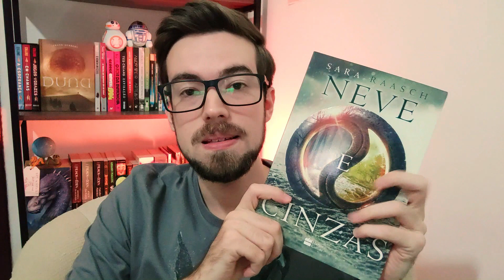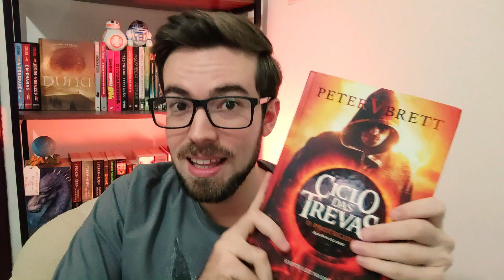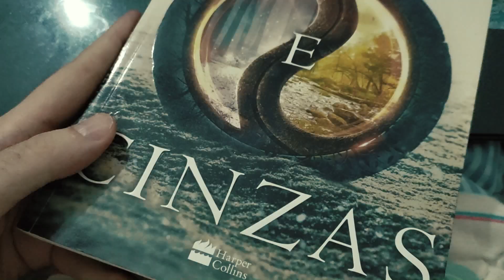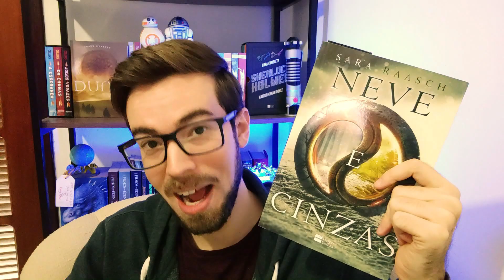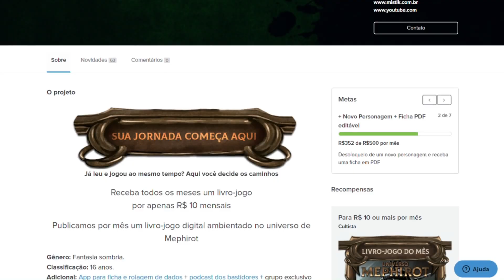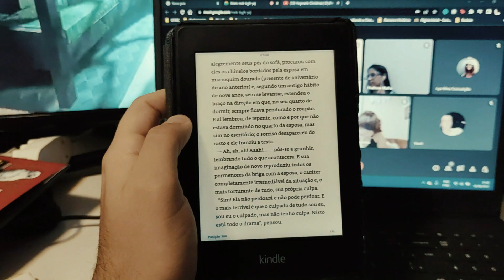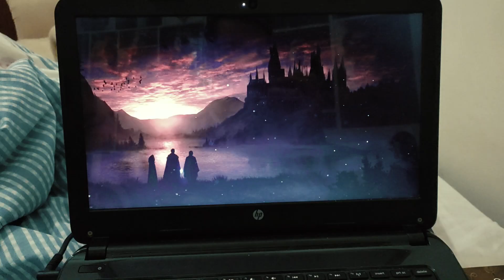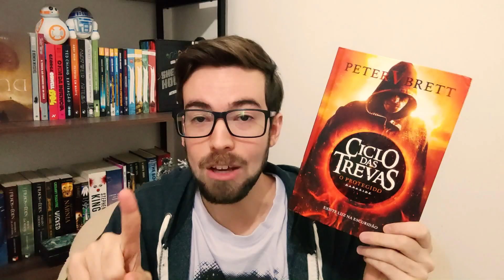SERÁ QUE ALGUM LIVRO VAI FICAR? MARATONA OU VAI, OU RACHA com a participação de um russo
Chegou mais uma edição da nossa clássica Maratona Ou Vai, Ou Racha: a maratona literária para você testar seus livros encalhados (e mandá-los embora sem peso na consciência).
Nessa edição, vou ler 3 livros de Fantasia encalhados, enquanto o Iago lê "Anna Kariênina" na Calhamatona dos nossos Apoiadores.

📚 LINKS DOS LIVROS MENCIONADOS*:

- Neve e Cinzas
- O Rei Demônio
- Ciclo das Trevas, O Protegido
- Anna Kariênina

*Comprando com esses links você apoia nosso trabalho.